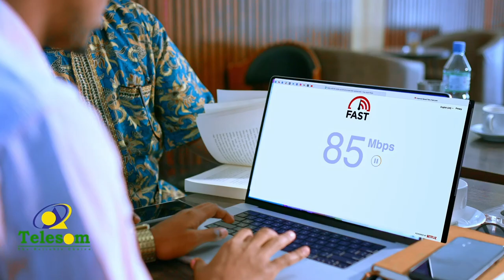Suuqyada Magaalada Burco oo bilaa jaam ah maanta iyo go'aamada Mucaaradka oo weli shacabku sugayo!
Suuqayada Magaalad Burco oo bilaa jaam ah maanta iyo go'aamada Mucaaradka oo weli shacabku sugayo!